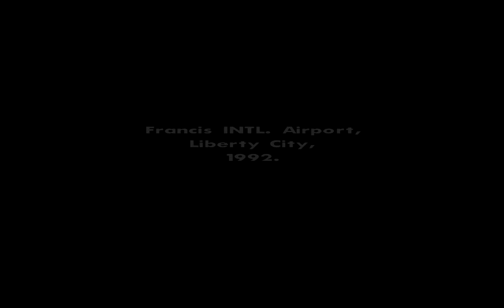Let's Play GTA: San Andreas (German) Pt. 1 - Intro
Mein erstes Let's Play von einem der besten Spiele aller Zeiten.
Ich bitte um Verbesserungsvorschläge damit die Let's  Plays besser werden.